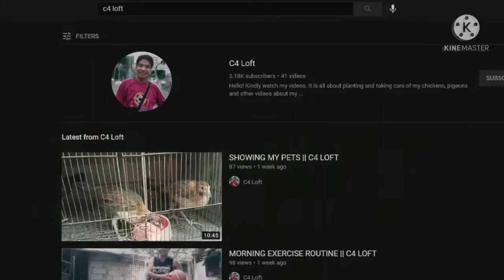MGA BAGONG WARRIOR NTIN ||C4 Loft